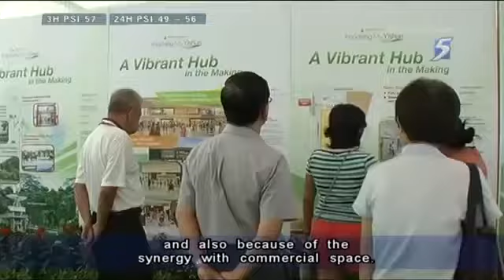Symphony Suites Yishun - TheSymphonySuites.Org - EL Development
***Awesome News***(Pending Approval)

Symphony Suites - Upcoming New Condo Launch in the North
(Former Yishun ITE) - 90083211

13 Main Reasons Why Symphony Suites is for you

1) Easily Accessible by Central Expressway (CTE), Seletar Expressway (SLE)

2) Mins to shopping malls such as Upcoming Junction 9 (TOP 2017), and Northpoint Shopping (Future Extension to Northpoint City)

3) Mins to Seletar Aerospace Park (Rental Demand)

4) Lots of eateries around the vicinity (Chong Pang Market & Yishun Central Food Centre)

5) Upcoming North-South Expressway (NSE), save up to 30% travel time

6) Mature Estate with shopping malls and well-linked roads to nearby Khoo Teck Puat Hospital and North Point Bizhub, A' Posh, etc.

7) Golf courses which include Seletar Country Club, Orchid Country Club is just mins drive away

8) Mins away from Yishun MRT and Yishun Central

9) Reputable Schools: Chongfu Primary School, Northland Primary School, Chung Cheng High School, Yishun Junior College and upcoming GEMS (World Academy S'pore) international School.

10) Huge Landscape spaces and create better living environment

11) Close to the Parkand amenities - Yishun Neighbourhood Park

12) Yishun Safra Club

13) Near to Yishun MRT Station

90083211